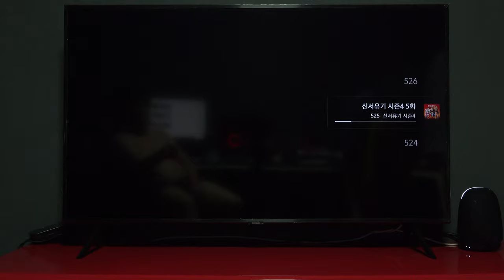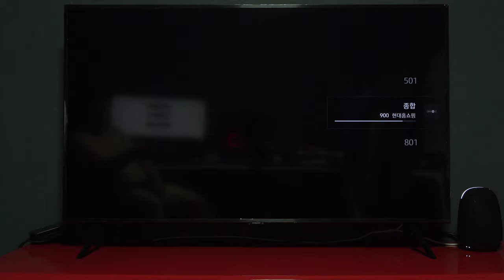화질, 색감, 선명도를 만족스러운 삼성 QLED 4K로 지상파 TV 시청해보다 QN49Q60RAFXKR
화질, 색감, 선명도를 만족스러운 삼성 QLED 4K TV 시청해보다 QN49Q60RAFXKR